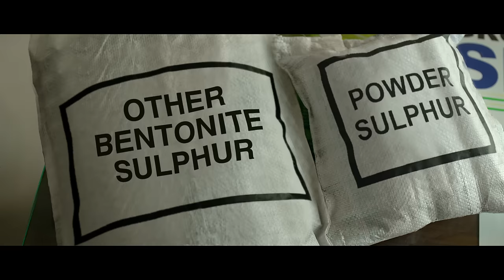গ্রোমোর সল্ফাম্যাক্স | প্রতি গন্ধক সল্ফাম্যাক্স নয়